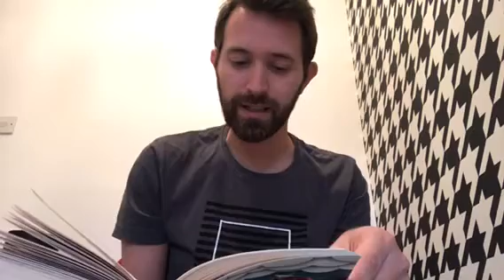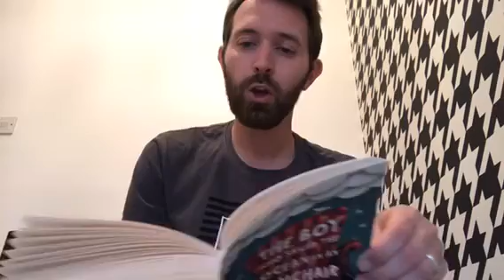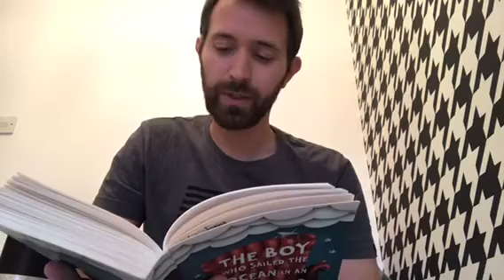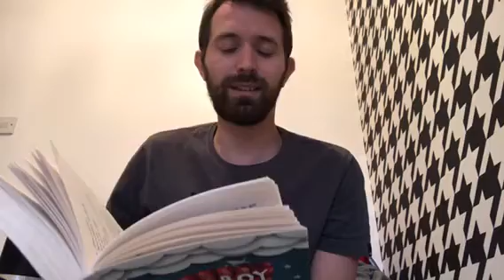The Boy Who Sailed The Ocean In An Armchair - Chapter 3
Story Time with Mr Birch